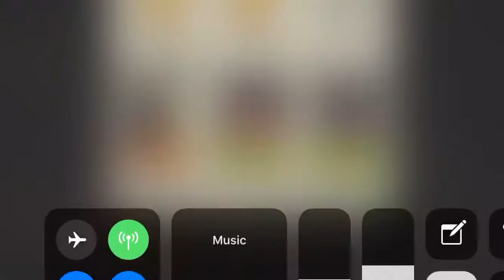Reverse Escape 31.2